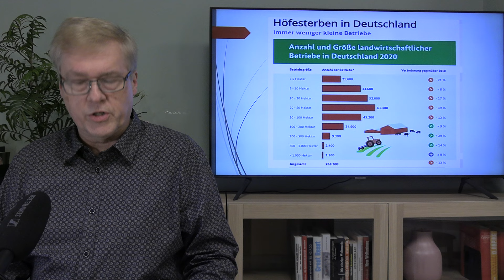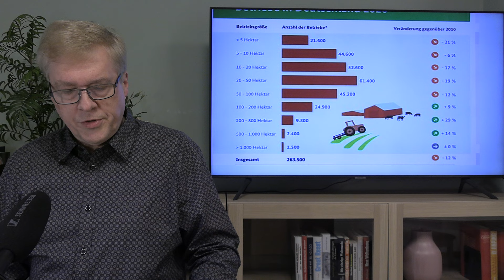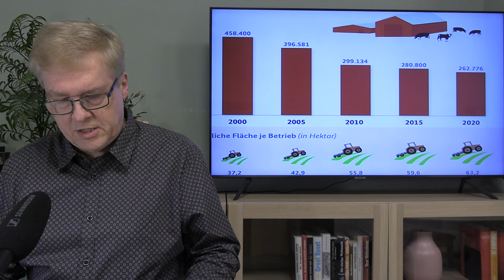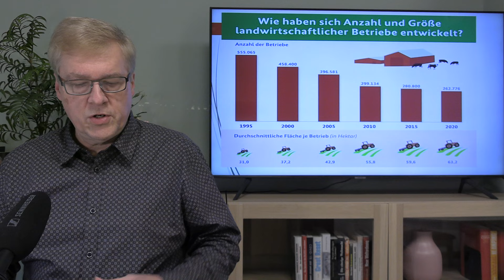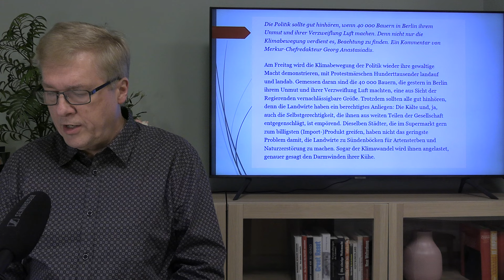BAUERN-Proteste gegen AMPEL Politik - Das große Höfe-Sterben - Kommentar Markus Rapp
Bauern-Proteste flächendeckend in ganz Deutschland. An diesem Wochenende protestieren 40.000 Bauern in Berlin und schaffen Raum ihrer Wut und Frustration mit einer jahrelang verfehlten Politik von Berlin und der EU, was unter der Ampel-Regierung noch stark verschärft wurde.
In diesem Video rede ich über die Ursachen der Proteste und auch über das große Sterben der Bauernhöfe in Deutschland. Wir haben vor nicht allzu langer Zeit einmal über 1 Million Bauernhöfe gehabt, und sind jetzt nur noch bei 250.000 Höfen, wobei die Zahlen jedes Jahr am Sinken sind.

Ich wünsche dir ganz viel Segen mit diesem Video. Leite es gerne weiter!

WERDE doch PARTNER mit Neues Leben Berlin!
Wir beten für 200 Partner, damit wir unsere Medien und TV-Arbeit von ermutigender Lehre und Predigten des Evangeliums zu allen wichtigen Themen immer weiter für den deutschsprachigen Raum aufbauen und entwickeln können. Vielen Dank im Voraus!

FÜR SPENDEN nutze bitte dieses Konto:
Neues Leben - Evangelische Freikirche e.V.